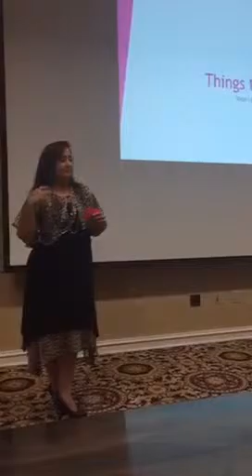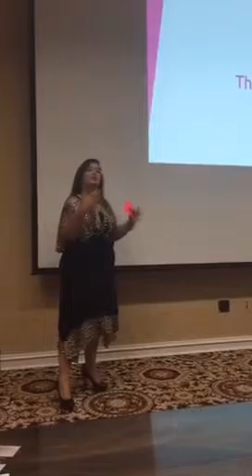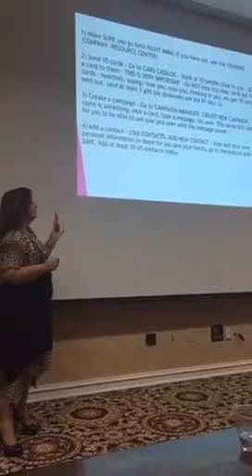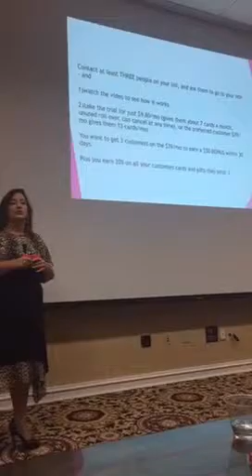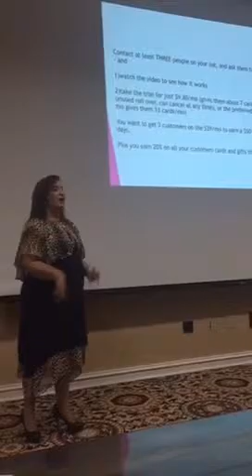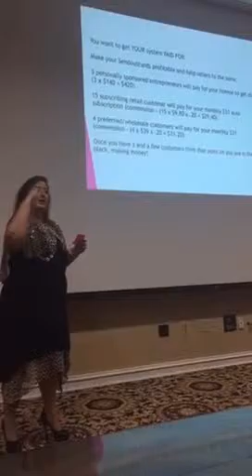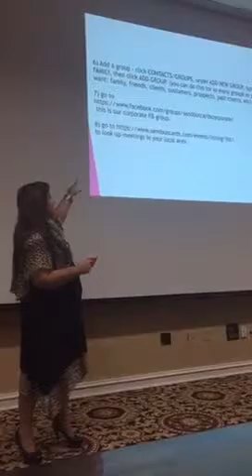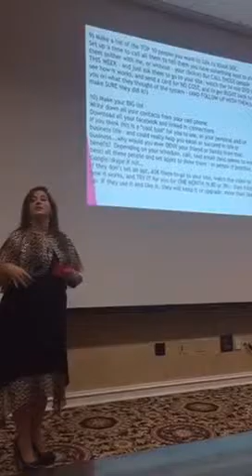Laurie Delk training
Laurie Delk training at Send Out Cards Eagles Flight School Atlanta Nov 2015